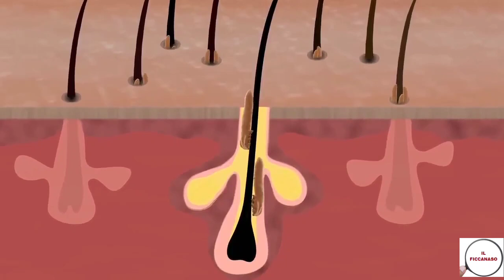QUESTO MOSTRO VIVE NEL NOSTRO VISO - (DEMODEX)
IL MOSTRO CHE VIVE DENTRO DI NOI.. IL DEMODEX !
Il Demodex è un acaro a otto zampe della famiglia dei Demodicidi. Esistono molte specie di Demodex, ma solo due di esse sono presenti nell'uomo, il demodex folliculorum e il demodex brevis.
Gli acari del demodex si trovano naturalmente sui volti degli esseri umani fin dall'infanzia, ma soprattutto dopo i 18 anni. La loro presenza sulla pelle aumenta con l'età.
Vivono all'interno o attorno ai follicoli piliferi (da dove crescono i capelli) e alle ghiandole sebacee (ghiandole attaccate ai follicoli piliferi che secernono sebo, una sostanza oleosa che impedisce alla pelle e ai capelli di seccarsi)1.
Essi fanno parte di quello che viene chiamato il microbiota cutaneo o flora microbica cutanea, cioè i microrganismi che vivono naturalmente sulla nostra pelle.